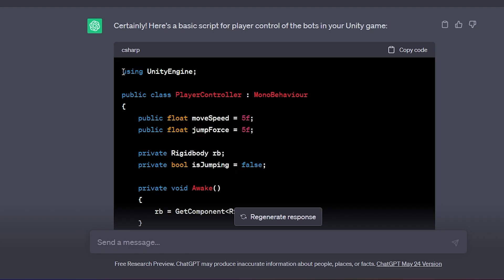Can CHATGPT Make an Entire Game?!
In this video we ask Chatgpt to create an entire game from scratch. We take you through the exciting process of game development alongside Chatgpt. From coding to level design and world aesthetics, we push the limits of artificial intelligence to see if it can match human game developers.

Witness the birth of "Bouncy Bots," an enchanting platformer where you control an adorable bot navigating dynamic levels, collecting energy orbs(I forgot about adding this one), and conquering challenging platforms. Marvel at the stunning skyboxes and whimsical bot designs described by Chatgpt, brought to life by my artistic skills. Chatgpt swiftly crafts scripts for player control, camera movement, and interactive platforms.